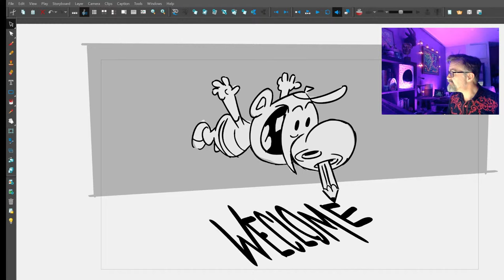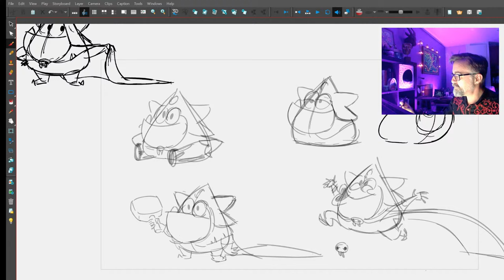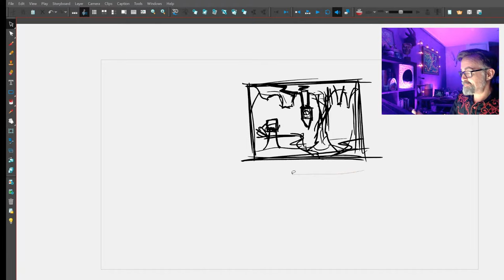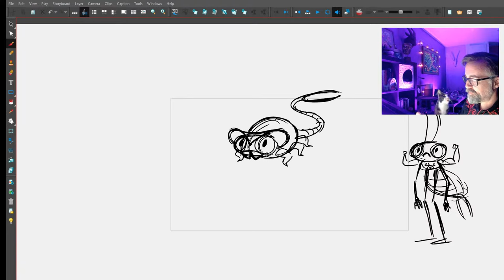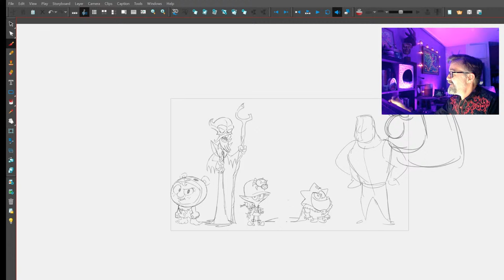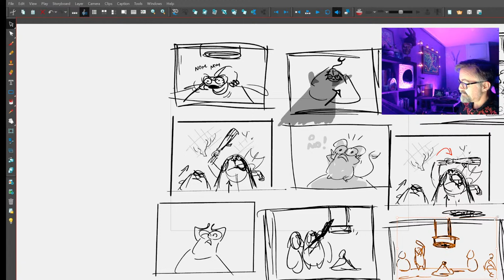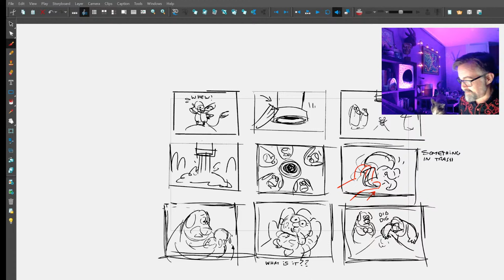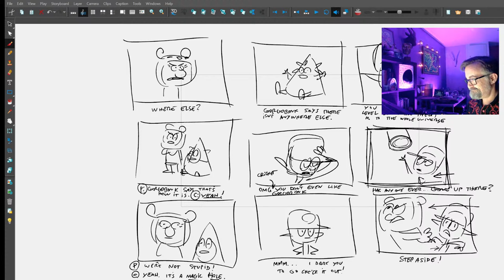The Mysterious Stream of Testing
A stream of drawings, tested moment to moment for flavor and consistency.